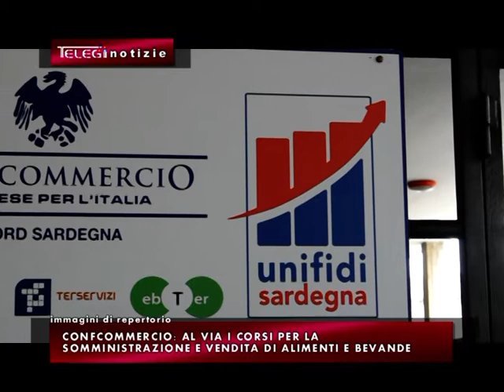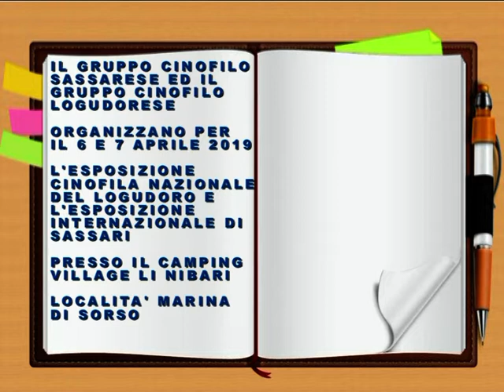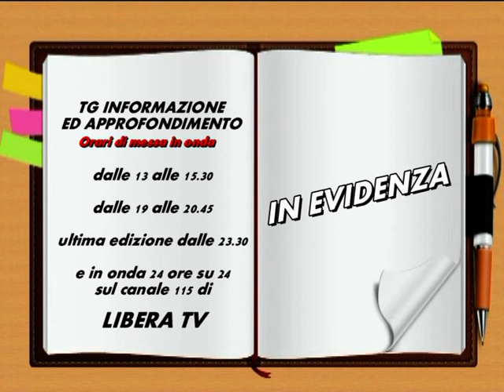TG INFORMAZIONE 28 FEBBRAIO 2019